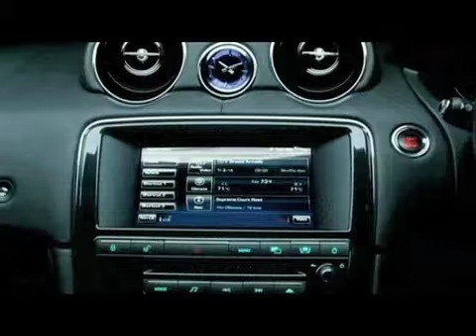Ford honoured to receive IRB Junior Player of the Year Award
George Ford tells LTTV he is 'honoured and privileged' to be named the IRB Junior Player of the Year.